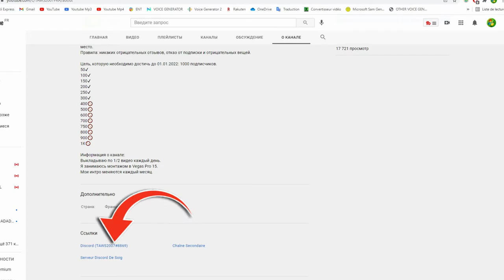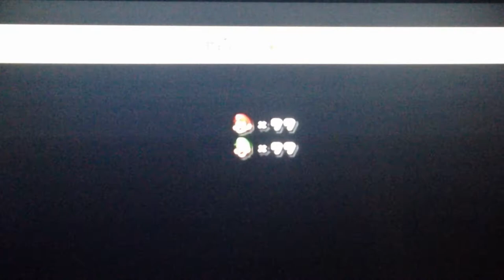Let's Play New Super Mario Bros. Wii #13 - LE PARADIS